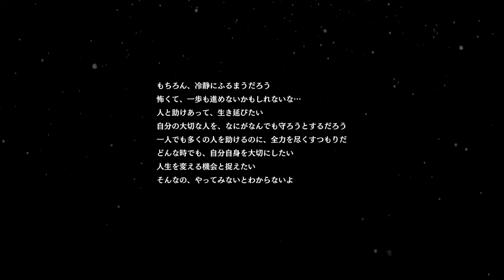絶体絶命都市4plus part1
待ち焦がれたぜっ‼